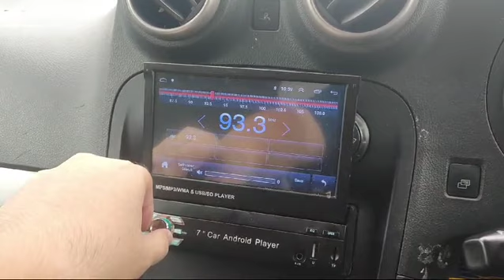MERCEDES BENZ CITAN 109 CDI VAN EXTRA-LONG - 2 SEATERS